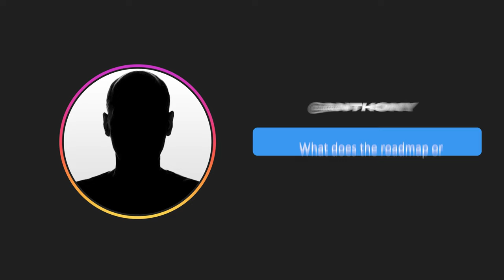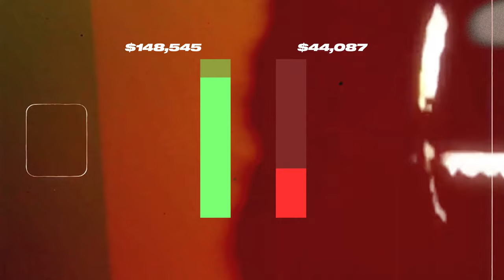Advice To A 39 Year Old Starting His First Business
and research.

This channel is dedicated to creating content related to Justin Waller, Tristan Tate and Rory Synnott and it is important to note that I am not attempting to impersonate any of them. The videos produced here are intended to provide commentary, analysis, and discussion about Justin Waller, Tristan Tate and Rory Synnott as a public figure, and any resemblance to his persona is purely coincidental. Any statements or information shared about Justin Waller, Tristan Tate and Rory Synnott are based on publicly available sources. Viewers are encouraged to form their own opinions and do further research if needed. This channel is meant for entertainment, discussion, and informational purposes.